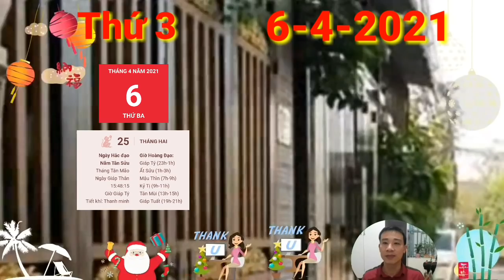☯Tử Vi Ngày 6/4/2021 Con Giáp QUÁ MAY MẮN, CÓ TIỀN ĐẦY TAY, GIÀU QUÁ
1. Tử vi tuổi Tý, THỨ 3 ngày 6/4/2021 cực chuẩn
Tý đang tìm được niềm vui trong chuyện tình cảm khi mà bản mệnh nhận được những lời tỏ tình từ người khác phái. Có điều mọi thứ đến quá nhanh khiến bạn hơi ngỡ ngàng.
2. Tử vi tuổi Sửu, THỨ 3 ngày 6/4/2021 cực chuẩn
Chính Ấn mang đến cho tuổi Sửu thêm nhiều động lực để có thể phát triển tốt hơn trên con đường sự nghiệp. Bạn biết cách để mình trở nên nổi bật hơn trong mắt cấp trên, để cấp trên trao thêm cho nhiều cơ hội hơn.
3. Tử vi tuổi Dần, THỨ 3 ngày 6/4/2021 cực chuẩn
Thiên Tài mang đến cho con giáp này nhiều may mắn trong chuyện tiền bạc. Những chú Hổ không cần phải cố gắng quá mức về việc tìm kiếm tài lộc, sẽ có người sẵn lòng giúp đỡ, mang đến cho bạn cơ hội để kiếm tiền.
Con Giáp QUÁ MAY MẮN, CÓ TIỀN ĐẦY TAY, GIÀU QUÁ
4. Tử vi tuổi Mão, THỨ 3 ngày 6/4/2021 mới nhất
Mão không cần phải lo lắng về chuyện tiền bạc nhờ có nguồn thu nhập ổn định từ công việc chính. Con giáp này có định hướng của riêng mình và không mất thời gian cho những việc vô bổ.
5. Tử vi tuổi Thìn, THỨ 3 ngày 6/4/2021 cực chuẩn
Thiên Ấn không phải là điềm báo xấu bởi nó thể hiện sự thăng tiến trong thời gian này của tuổi Thìn khi mà bản mệnh biết cách sử dụng sự linh hoạt, sáng tạo của mình để giải quyết những vấn đề còn đang tồn đọng.
6. Tử vi tuổi Tị, THỨ 3 ngày 6/4/2021 cực chuẩn
7. Tử vi tuổi Ngọ, THỨ 3 ngày 6/4/2021 cực chuẩn
Chính Quan, nhờ thế mà con đường công danh sự nghiệp của bản mệnh đang tiến khá nhanh, cơ hội để con giáp này thăng tiến khá lớn.
8. Tử vi tuổi Mùi, THỨ 3 ngày 6/4/2021 mới nhất
9. Tử vi tuổi Thân, THỨ 3 ngày 6/4/2021 cực chuẩn
Thần May mắn đang đứng về phía bạn, chẳng những công danh vượng mà cả tài lộc cũng sung túc. Kim khí khởi vượng, việc kiếm tiền của con giáp này trở nên dễ dàng hơn gấp nhiều lần.
10. Tử vi tuổi Dậu, THỨ 3 ngày 6/4/2021 cực chuẩn
11. Tử vi tuổi Tuất, THỨ 3 ngày 6/4/2021 cực chuẩn
Con giáp này đang sống trong hạnh phúc ngập tràn bên người mình yêu, cảm xúc chẳng thể che giấu được, bạn hài lòng với những gì mình đang có.
12. Tử vi tuổi Hợi, THỨ 3 ngày 6/4/2021 cực chuẩn
Cục diện Tương Hại sẽ khiến cho gia đình của con giáp này xuất hiện những vết rạn nứt. Tuổi Hợi không biết phải làm thế nào để có thể xử lý được những vấn đề bất ngờ phát sinh ngoài ý muốn này.

CÁC BẠN THAM KHẢO thêm video sau nhé:
☯ Tử Vi Ngày 5/4 Con Giáp ĐẠI PHÁT TÀI, CÓ THẦN TÀI, HỐT TIỀN Tỷ vào Đầy Két, GIÀU QUÁ
☯Tử Vi Ngày 4/4 TIN VUI TỚI TẤP, THẦN TÀI BÁO MỘNG, Đúng CHỦ NHẬT Con Giáp TRÚNG LỚN, GIÀU TO
☯Tử Vi Ngày 3/4/2021 Con giáp TRỜI BAN LỘC, TIỀN ĐẦY KÉT, GIÀU TO- Số Giàu
☯ Tử Vi Ngày 3/4 TIN VUI TỚI TẤP, Con Giáp LẠI TRÚNG LỚN, TRỜI CHO LỘC, TIỀN LẠI VỀ,
☯ Tử Vi Ngày 2/4  Con Giáp THẦN TÀI BAN LỘC, VẬN SỐ PHÁT TÀI, GIÀU QUÁ
☯ Tử Vi Ngày 2/4  Con Giáp TÀI LỘC THEO CHÂN, SỐ HƯỞNG, TIỀN ĐẦY KÉT, GIÀU QUÁ